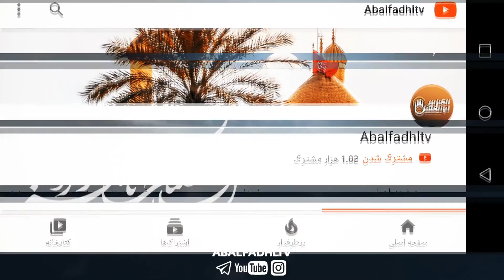روضه مادر شروع شد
مادر بود و در آتش گرفته…
مادر بود و ضربه های ممتد به در…
مادر بود و هجوم چهل مرد جنگی…
همه این وقایع را حضرت علی علیه السلام
 با چشم خود دید…
چه آمد بر سر مادر و چه گذشت به حال و روز امام علی علیه السلام…
قبل از طناب، این مهر سکوت بود که دستان حضرت علی علیه السلام را بسته بود

🔴شما تا چه حد در زندگيتان به حضرت زهرا سلام الله عليها توسل ميكنيد✏️

با#اشتراک_گذاری و#فالو_کردن از پست های ما دیدن کنید🌹